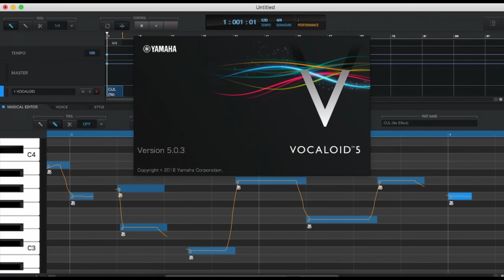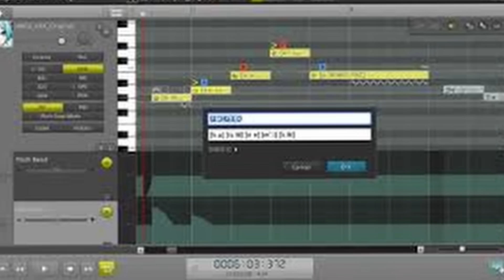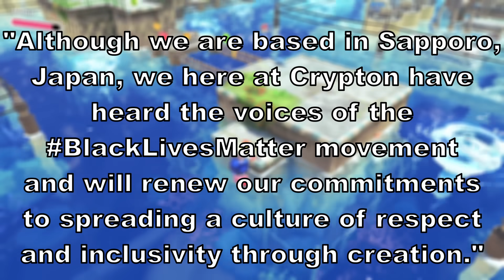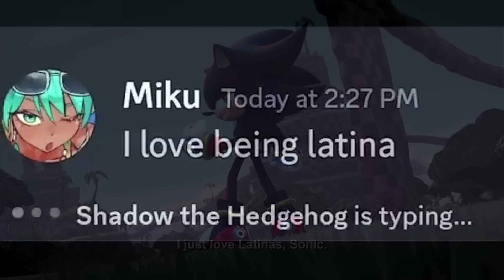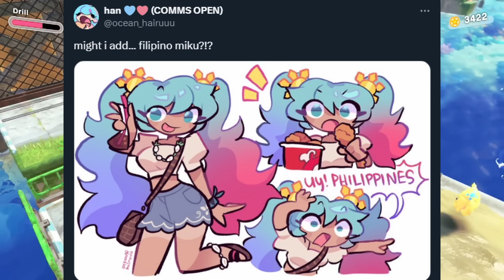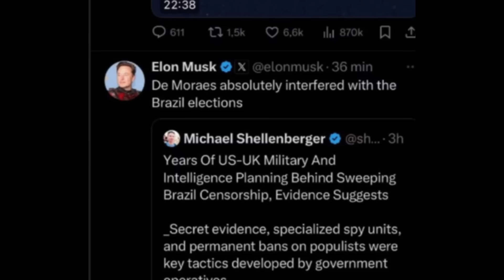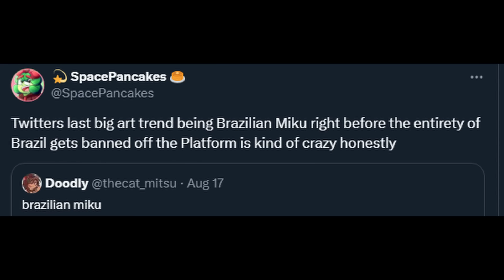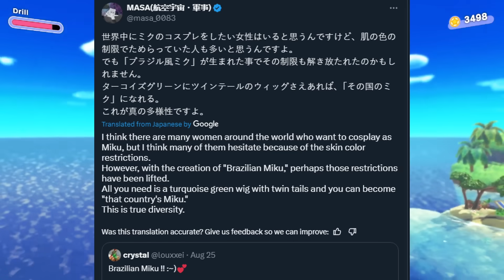How Brazilian Hatsune Miku United the Entire World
This video uncovers how Hatsune Miku, the VOCALOID pop icon, united the world...by becoming Brazilian.

Ayo, it's Taledo, your fallen angel, and let's talk and meme about it. That's what we do.
Music in video (I owe none of these):
OTHER SOCIALS:
⌚ Timestamps:
0:00 Intro: Who is Miku?
1:29 Miku Can be Anything
3:20 The Brazilian Miku Trend
7:27 Brazil Disappears
10:18 Conclusion
Ayo! Taledo is a Fallen Angel who does a combination of commentary, entertainment, education, and complaining. His videos cover VTuber topics, Content Creation, Internet Culture, and Media Entertainment. They cover any trendy topic of interest providing insightful commentary, memes, and laughs. Hope you enjoy your stay!